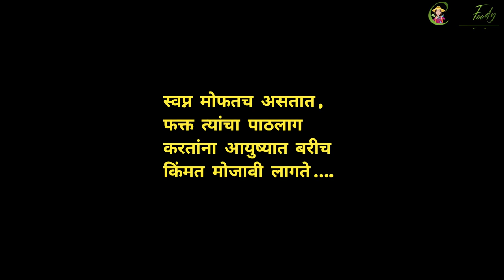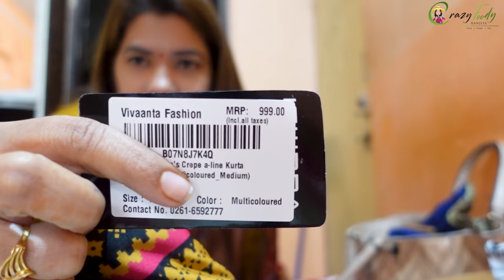तांदळाचे पोळे काढायची कॉम्पिटिशन😊रंजिता vs रुपाली😊Crazy Foody Ranjita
Vaamsi Women's crepe a-line Kurta

My New Camera:
My 2nd Camera Canon 200d
My Mic :
Wired Mic
Wireless Mic

आमच्या गावचे पारंपारिक बळी पूजन आणि ओवीची दिवाळी धमाल